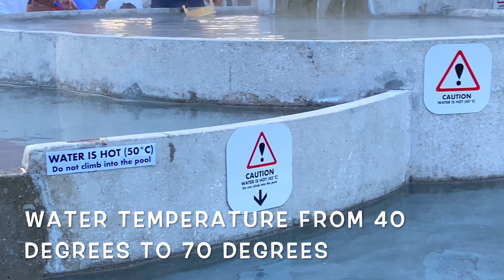How hot is the hotspring in Yishun,Singapore ?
This channel is all about my journey and travel in life. Some photography will be included because that is one of my favorite hobby.